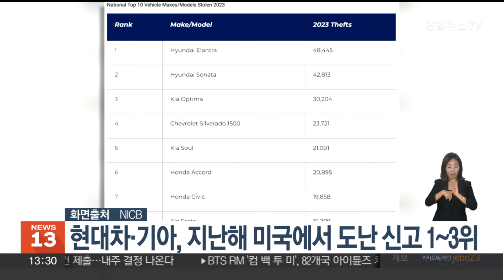현대차·기아, 지난해 미국에서 도난 신고 1~3위 / 연합뉴스TV (YonhapnewsTV)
현대차·기아, 지난해 미국에서 도난 신고 1~3위

현대차와 기아의 차량 모델 3종이 지난해 미국에서 도난 신고가 가장 많이 접수된 차량으로 조사됐습니다.

현지시간 10일 미국의 비영리기관 전미보험범죄사무소가 발표한 보고서에 따르면 지난해 현대차 엘란트라와 쏘나타, 기아 옵티마가 미국 내 도난 발생 1∼3위 모델로 집계됐습니다.

앞서 2022년부터 틱톡과 유튜브 등에서는 현대차·기아의 특정 차종을 쉽게 훔치는 방법을 보여주는 '절도 챌린지' 영상이 유행한 바 있습니다.